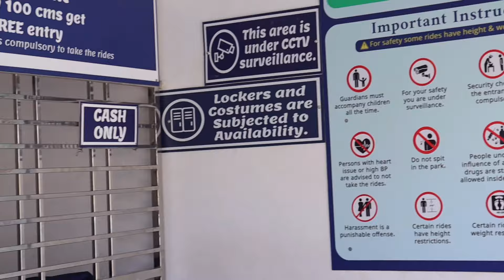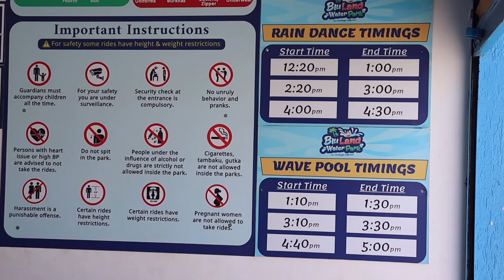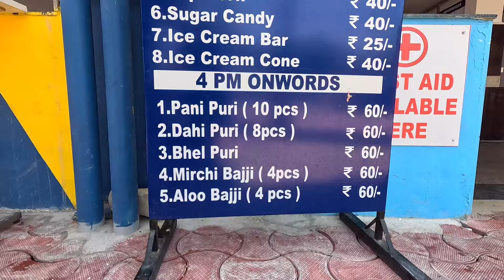Blu Land Tirupati | water sports